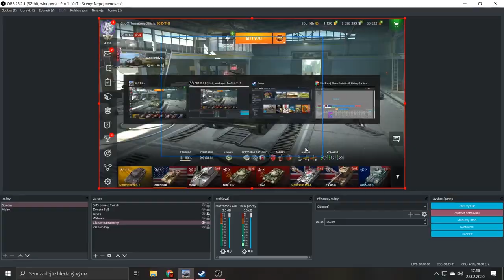JAK NA EVENT?? Jarní příval - WoT Blitz